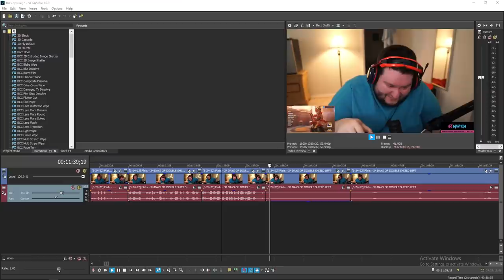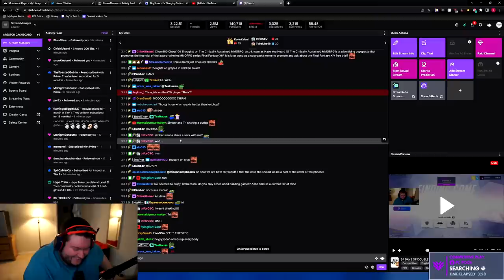Flamps Flailing and Failing on Floomfist